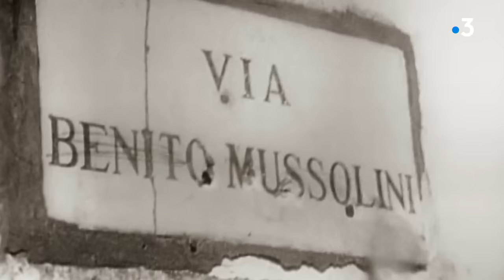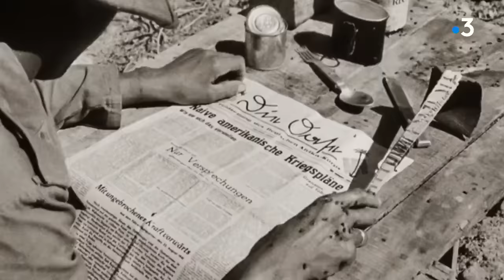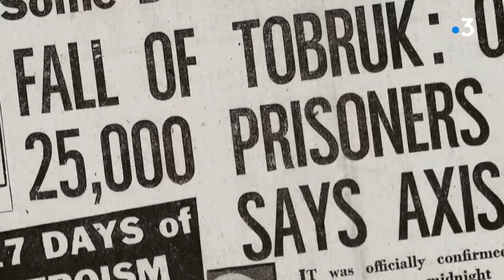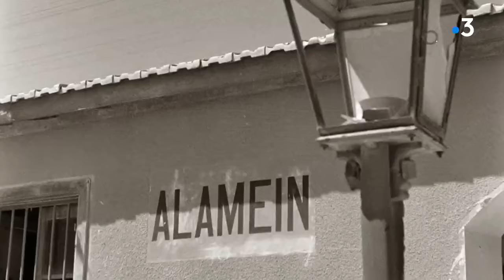Documentaire Guerre des sables Le Reich en échec | Reportage 2022 | Seconde guerre mondiale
Début 1941, les combats font rage en Afrique du nord. Pour protéger leur Empire, les Britanniques affrontent violemment l'armée italienne. Pour prêter main forte à ses alliés italiens, Hitler envoie l'Afrika Korps du Général Rommel en Libye. Devant les éclatantes victoires que remporte ce corps expéditionnaire, Rommel se prend à rêver : Et si l'Afrika Krops prenait le canal de Suez ? La Guerre des sables prend alors une autre dimension et devient un enjeu majeur sur le théâtre mondial des opérations.
La campagne d'Afrique du Nord désigne une série de batailles livrées pendant la Seconde Guerre mondiale, faisant partie du théâtre méditerranéen de cette guerre.

Il s'agissait de campagnes menées dans les déserts libyens et égyptiens (guerre du désert) et au Maroc et en Algérie (Opération Torch) et en Tunisie (campagne de Tunisie).

La campagne est menée entre les forces des Alliés et de l'Axe, dont beaucoup ont des intérêts coloniaux en Afrique. L'effort de guerre allié est essentiellement réalisé par le Commonwealth et les gouvernements de pays occupés par les Allemands. Les États-Unis sont entrés en guerre en décembre 1941 et ont commencé une assistance militaire directe en Afrique du Nord en 1942
Seconde Guerre mondiale.
Reportage guerre des sables partie d'échec jouer en Afrique du nord qui va celer le sort de la guerre contre le REICH.

Explication du documentaire :
             05:58 _ Le reportage nous explique comment Churchill envoi le gros de ses troupe
                           pour contrer le Reich qui lorgne sur l'Egypte.
             17:38 _ Le Général Rummel suis sont offensive au plus près la guerre des sables
                           s'intensifie.
             29:55 _ Rummel le général du Reich fait une offensive très risqué.
             39:04 _ Bataille final de la guerre des sables...